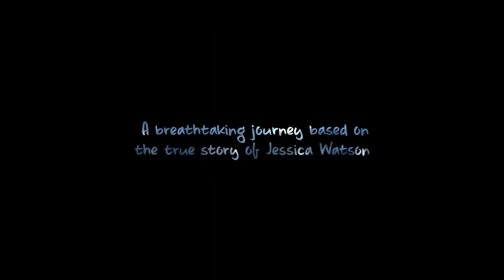TRUE SPIRIT Trailer (2023) Teagan Croft, Anna Paquin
TRUE SPIRIT Trailer (2023) Teagan Croft, Anna Paquin, Cliff Curtis